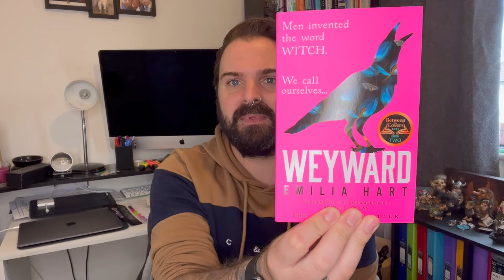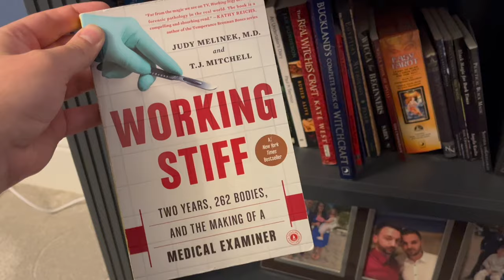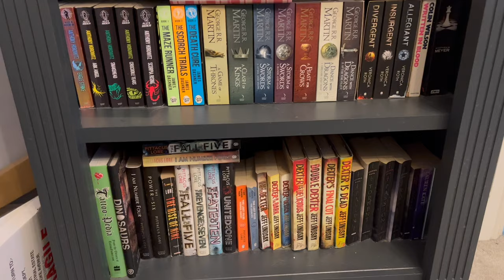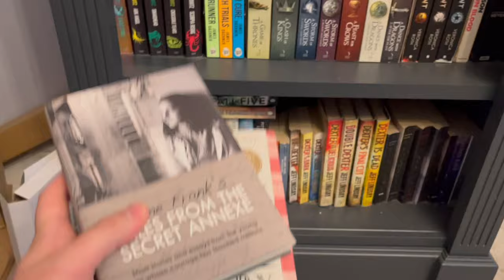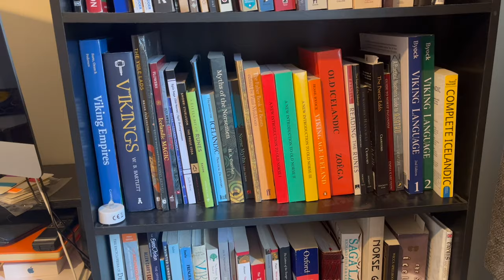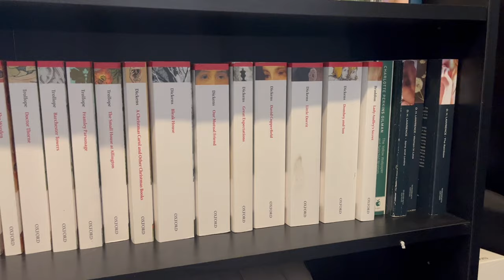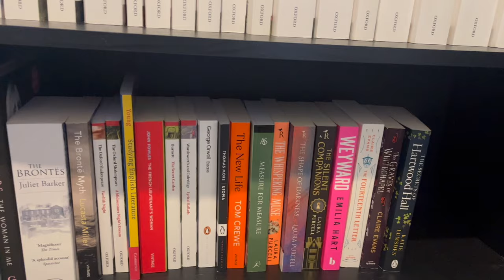The New to Booktube Tag plus Bookshelf Tour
In this get-to-know-me video I answer the questions for the New to Booktube Tag created by Trina from the Channel Between the Chapters, although this channel doesn't seem active anymore, I still thought it would be fun to let you know a bit more about me. I also show you the books that I have gathering dust on my bookshelves.